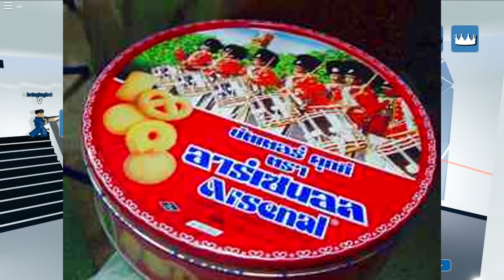ROBLOX🔫Arsenal🔫 แจกโค้ดตัวละครมาใหม่สุดเท่😎 โค้ดอะไรชื่อโผล่วะCODE FOR THE POKE SKIN IN ARSENALᴴᴰ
👑สามารถเข้ากลุ่ม Dekungcaster TV FC XD👑
💵เพื่อที่จะสามารถดูชุดทั้งหมดของผม และสามารถซื้อได้ เพียงราคาแค่ 5 robux ทุกตัว💵

⭐ถ้า Donate มาตอน Live มันจะขึ้นหน้าจอนะครับ
⭐**โดเนทมาแอดเพื่อนนะครับ . -.
⭐ช่องทางการติดต่อ
คลิกเลยจ้า⭐

⭐ดูคลิปเสร็จแล้วว อย่าลืมกด Like และกด Share ส่งต่อให้เพื่อนๆดูด้วยนะ มีความเห็นอะไรก็ Comment มาบอกกันนะ ^-^⭐